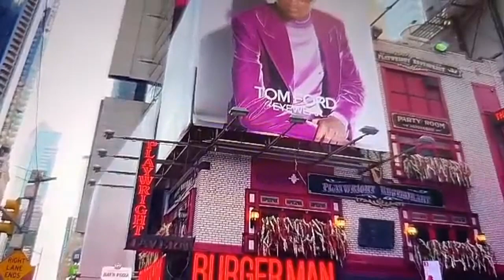NYC walking 2023 walk this streets of New York City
NYC walk 2023 walking the streets of New York